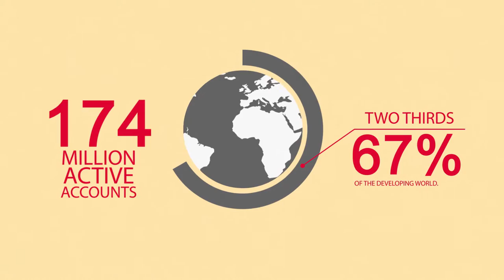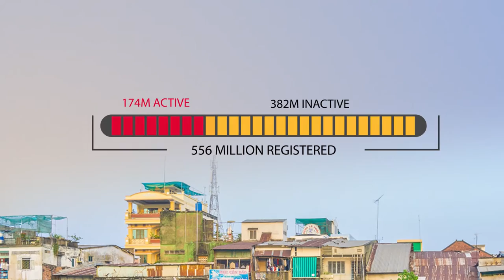The Power of Mobile Money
On the 10th anniversary of the successful introduction of mobile money in Kenya, the United Nations Secretary-General's Special Advocate, Queen Máxima of the Netherlands, collaborated with GSMA on a compelling short video that lays out the impact of mobile money on financial inclusion, its progress, and its challenges.